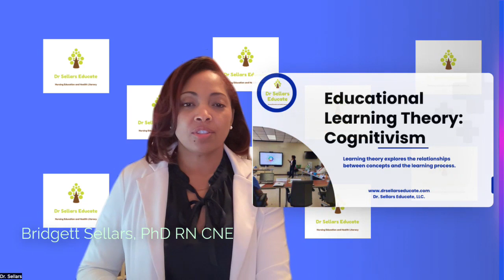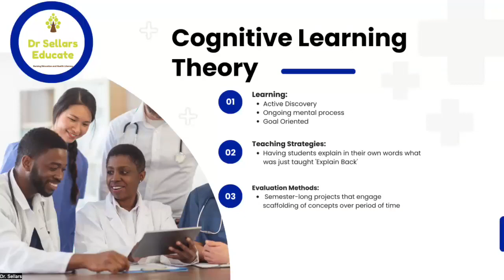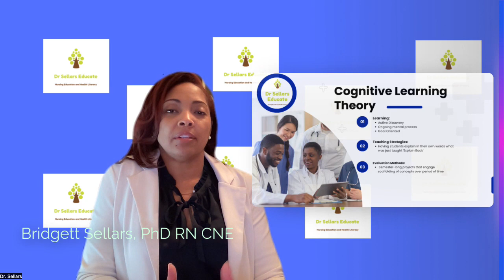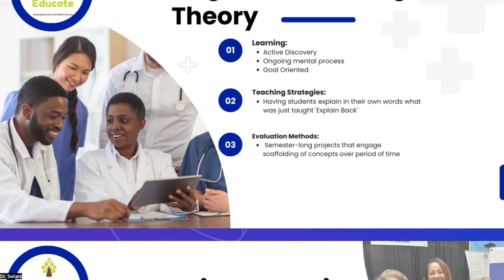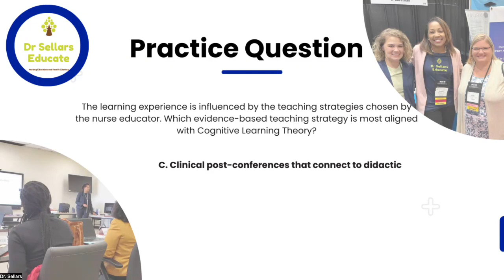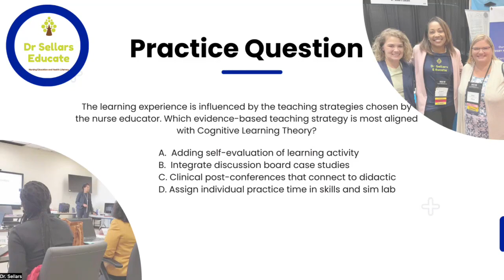Certified Nurse Educator®: Educational Learning Theory-Cognitivism Learning Theory_Snapshot 87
📚Educational learning theory explores the connection between concepts and the learning process.

➡️ The learning experience is influenced by the teaching strategies chosen by the nurse educator. Which evidence-based teaching strategy is most aligned with Cognitive Learning Theory?
A.  Adding self-evaluation of learning activity
B.  Integrate discussion board case studies
C. Clinical post-conferences that connect to didactic
D. Assign individual practice time in skills and sim lab

🗣This video answers this question and more!
Get ready to close your knowledge gaps in this area.

📌Dr. Sellars Educate CNE® Study Workbook
📌Billings, D. M., & Halstead, J. A. (2019). Teaching in nursing: A guide for faculty (6th ed.). St. Louis, MO: Elsevier-Saunders.
📌Caputi, L. (2019). Certified Nurse Educator Review Book: The Official NLN Guide to the CNE®® Exam. Washington, DC: National League for Nursing.
📌Shellenbarger, T. (2019). Clinical Nurse Educator Competencies: Creating an Evidence-Based Practice for Academic Clinical Nurse Educators. Washington, DC: National League for Nursing.

Questions???